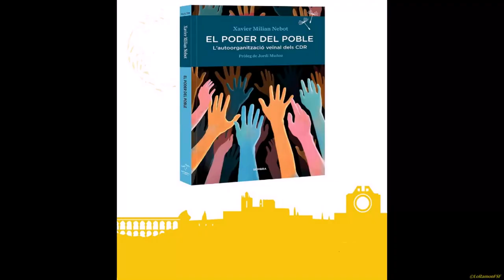Presentació a Tarragona del llibre de Xavi Milian. "El Poder del Poble"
Debatrem sobre els CDR amb Xavi Milian autor del llibre "El Poder del Poble".
 Presentarà l'acte l'Àlvar Calvet.

Dilluns 4/03/2019 ⏰ 20h
📍Cultura GenCat C. Major (Tarragona)